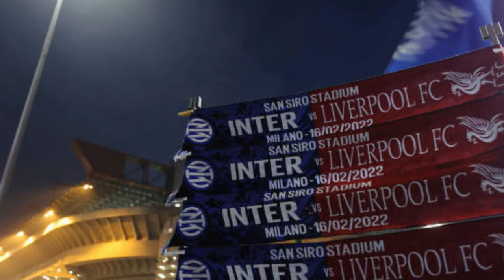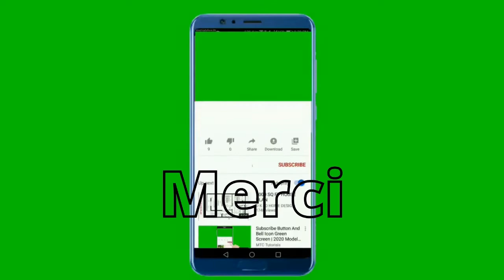Ligue des champions: Liverpool s’impose sur le terrain de l’Inter Milan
Liverpool s’est imposé 2-0 sur le terrain de l’Inter Milan ce 16 février 2022 en huitième de finale aller de la Ligue des champions, grâce à des buts de Roberto Firmino et de Mohamed Salah. Le club anglais devra juste confirmer le 8 mars, au match retour.
L’Inter Milan peut nourrir des regrets pour son premier huitième de finale de Ligue des champions depuis 2012. Le club italien s’est en effet montré appliqué en match aller de cette édition 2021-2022, ce 16 février. Mais il est tombé sur un Liverpool confiant et efficace.

Ce sont pourtant les Intéristes qui se procurent de loin l’occasion la plus nette de la première période. A la 15e minute, le milieu Hakan Çalhanoğlu, servi sur la gauche, enchaîne contrôle du pied droit et demi-volée du pied gauche. Le ballon heurte la transversale mais rebondit devant la ligne de but.

Côté anglais, hormis un coup de tête (14e) et un retourné acrobatique (23e) de l'attaquant Sadio Mané, on peine à se montrer dangereux. A l’heure de jeu, l’entraîneur Jürgen Klopp procède à trois changements et fait d’ailleurs sortir le Sénégalais. Le Guinéen Naby Keita rentre pour aider son équipe à reprendre le contrôle des opérations.